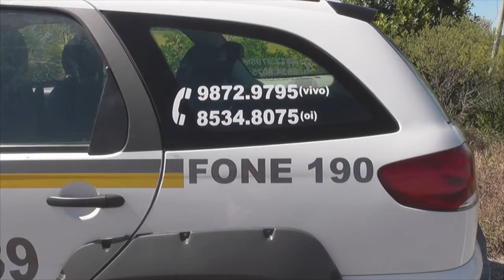BM E CONSELHO TUTELAR CUMPREM MANDADO DE BUSCA A MENOR SUSPEITO DE DELITOS EM TAPES